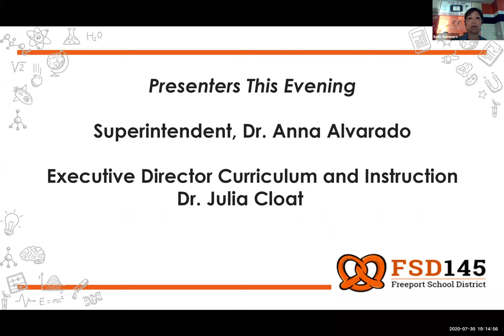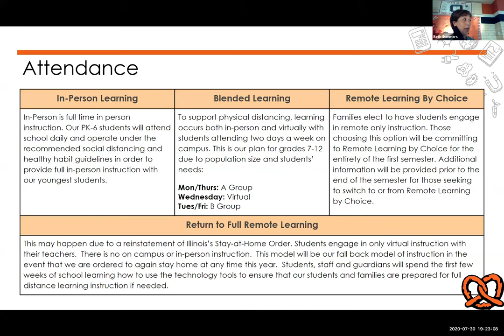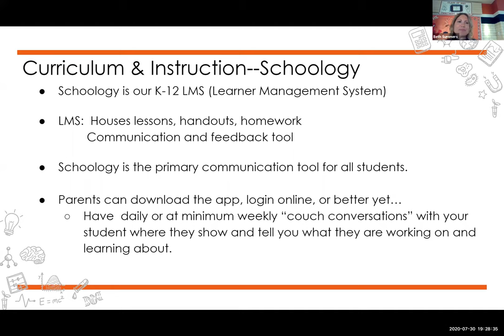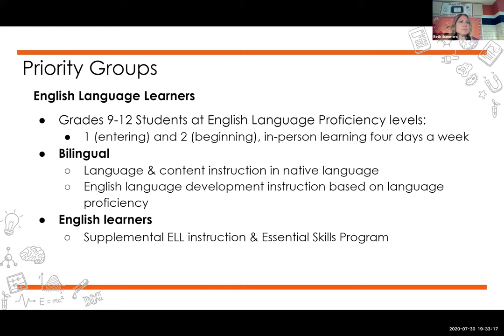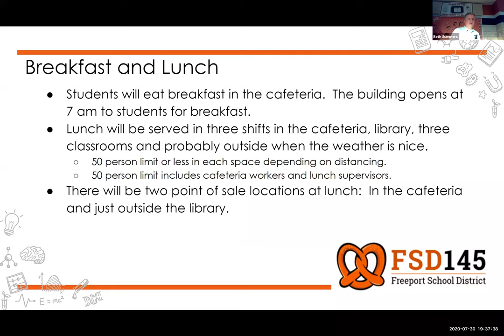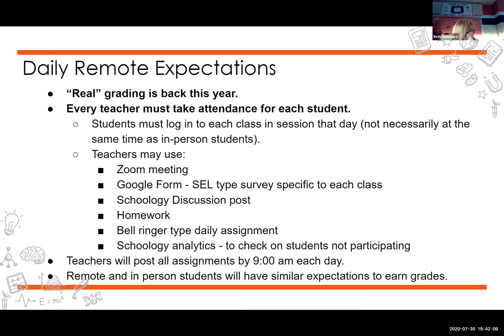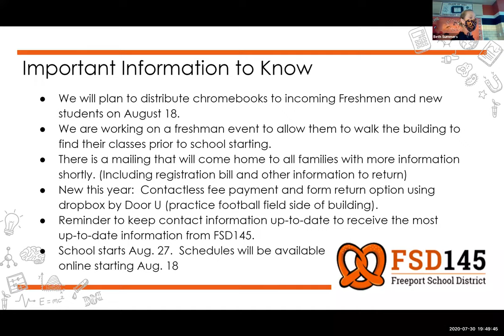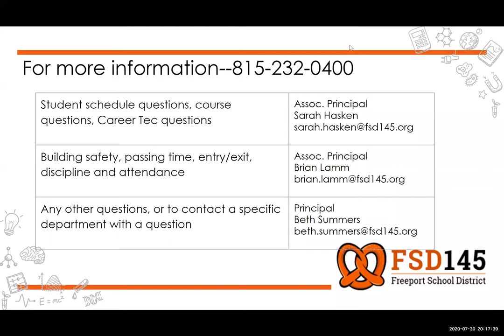Freeport High School - Back to School Parent Forum